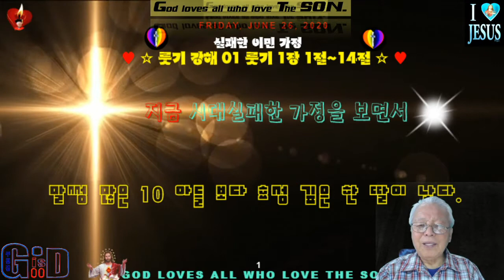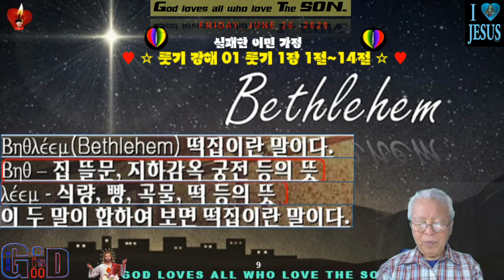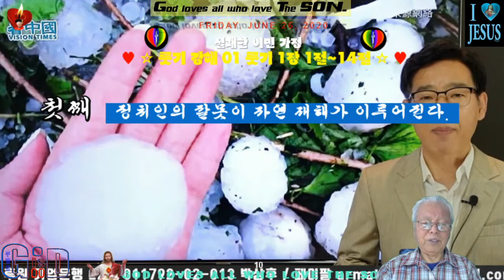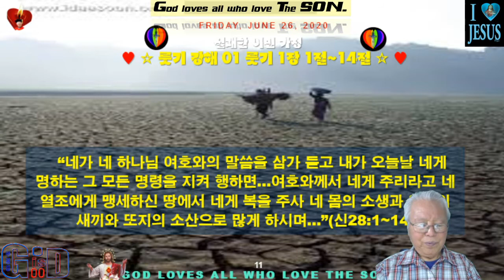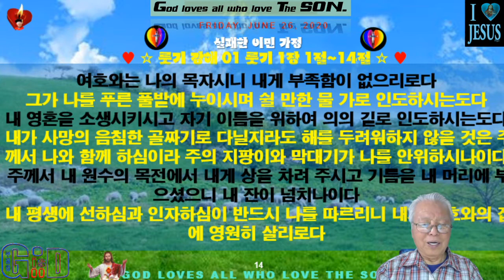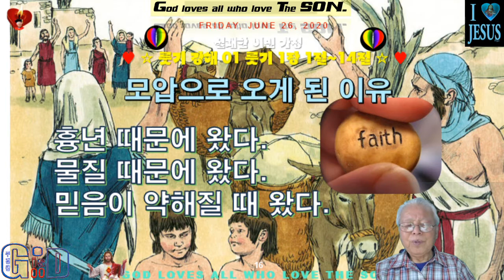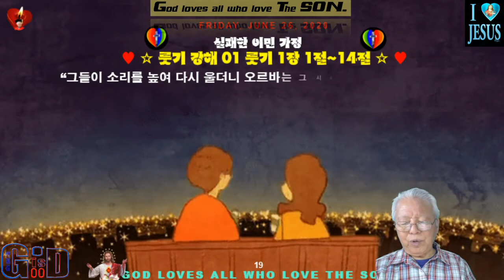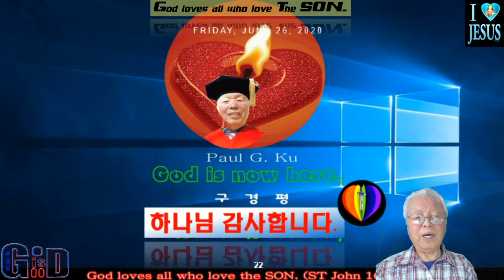실패한 이민 가정 ♥룻기 강해01♥룻기1장1절~14절 ♥실패한 원인 ♥실패한 곳을 떠나다 ♥새롭게 간 곳은 ♥ 어디인가 ♥MTM♥구경평 ♥Rev Dr Th D